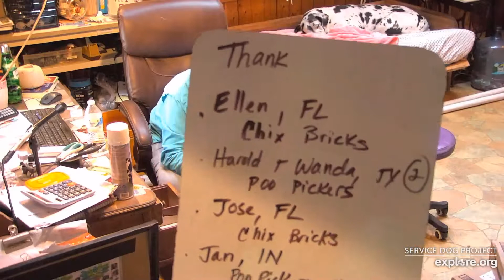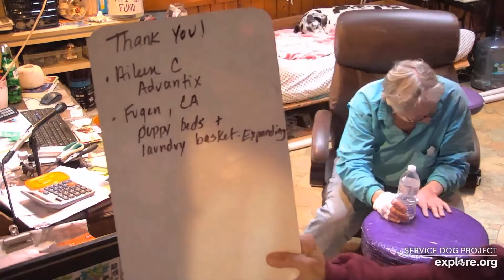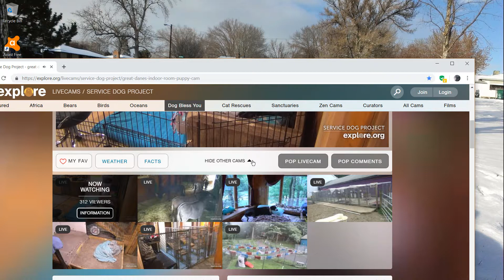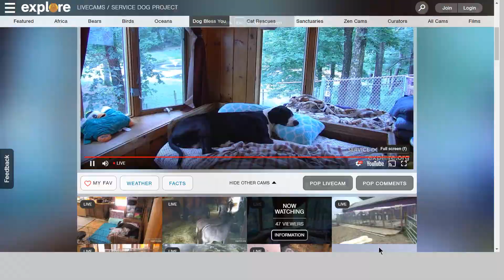SDP Mail Call 7 23 19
Haley with Kennel Talk :)  Mail Call with Carlene W. & Pam P.